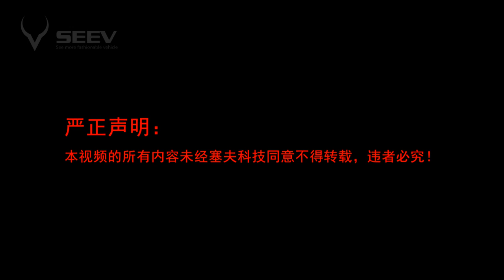disk brake pump assy assembly methord of CITYCOCO